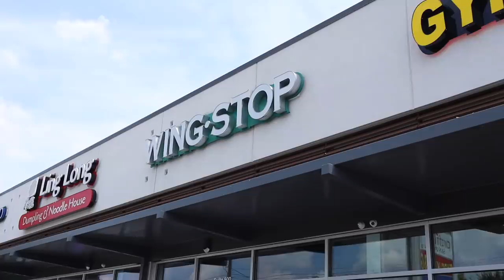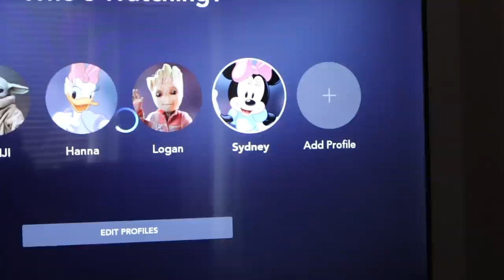VLOG: My Life Living Alone in Houston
In todays video:
-I vlog a couple of days in my life and have a good time!
-I do my own nails
-I put together my chair
-I go to the pool
-I go to the gym